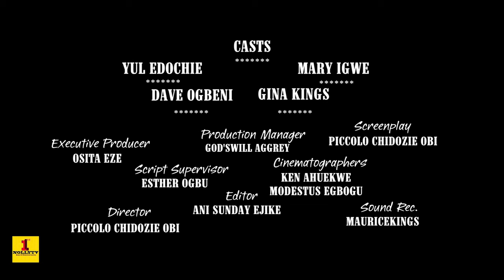MY WIFE & I(NEW MOVIE} - YUL EDOCHIE,MARY IGWE,2023 LATEST NIGERIAN NOLLYWOOD MOVIE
MY WIFE & 1 {NEW MOVIE} - YUL EDOCHIE,MARY IGWE,2023 LATEST NIGERIAN NOLLYWOOD MOVIE